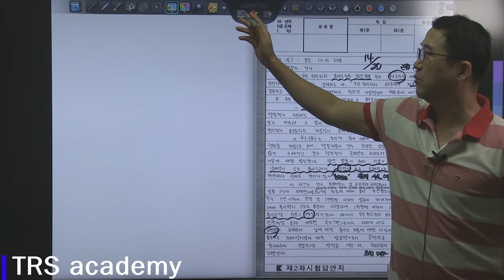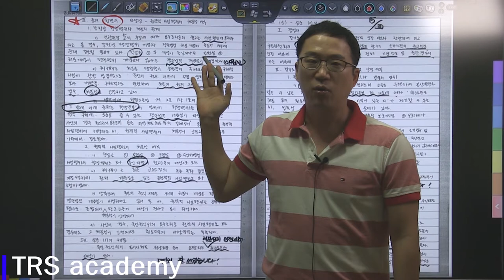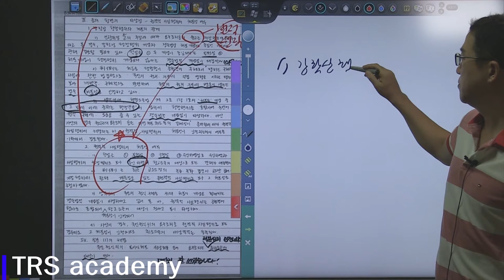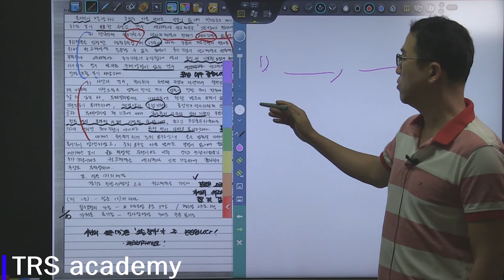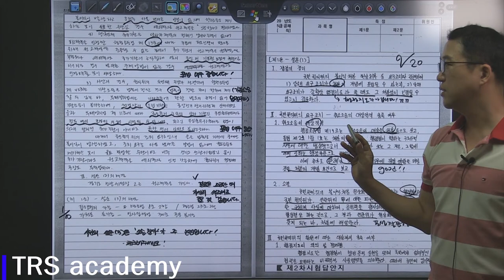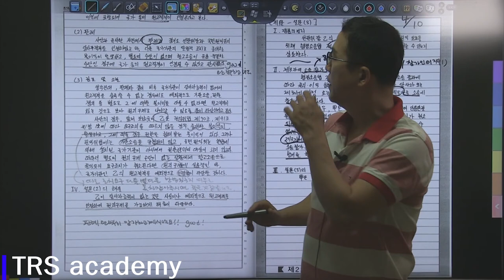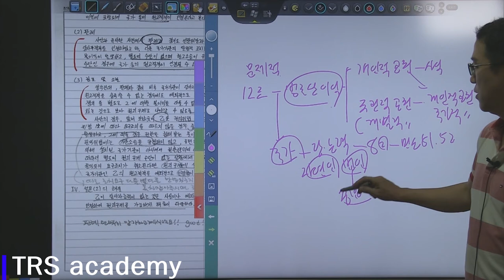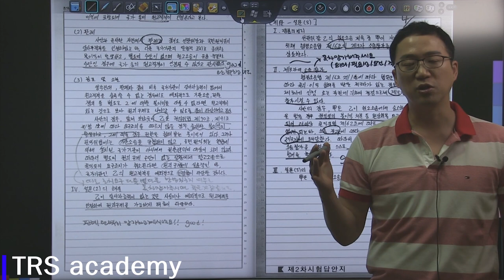2018 박도원 행정법 1순환 모의고사 5회